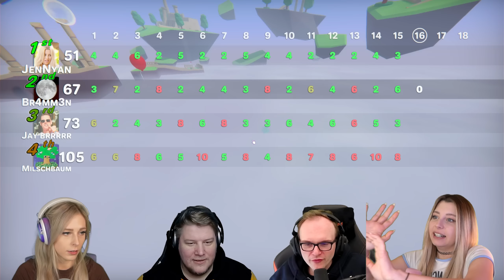Sie hat den besten LOCH-COUNT?! | Horror Golf Gang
NPC-Streams, bald auch bei uns! (bestimmt)

Dies ist ein Multiplayer Let's Play Gameplay von Golf Gang. Wir haben das Spiel auf dem PC gezockt.
Golf Gang wurde uns vom Publisher zur Verfügung gestellt.